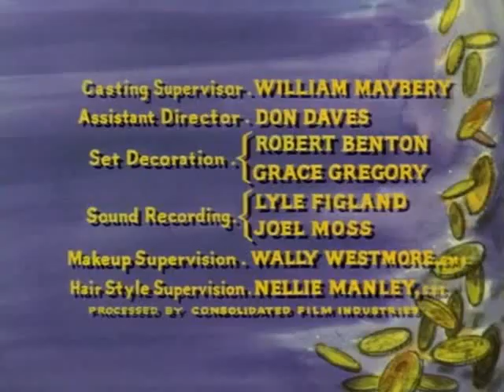Bonanza S7E03 The Brass Box (September 26, 1965)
Old teller of tall tales Don Jose Ortega (Ramon Novarro) claims to have a brass box of land grants that gives him ownership over most of the area around Virginia City, including the Ponderosa.